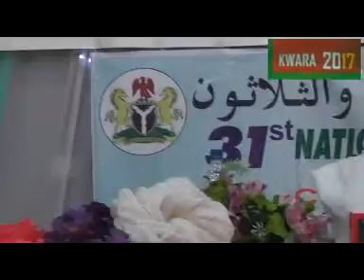2017 Nigerian Musabaka: Alabi Sodiq Akolade | Kwara State 60 Hizb Male Participant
2017 Nigerian Musabaka: Alabi Sodiq Akolade | Kwara State 60 Hizb Male Participant